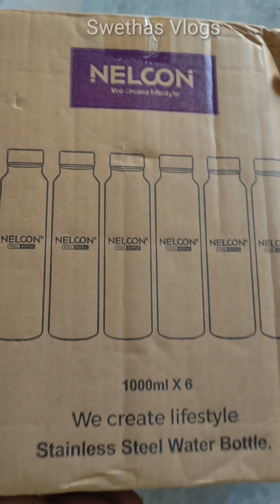Unboxing of steel water bottles